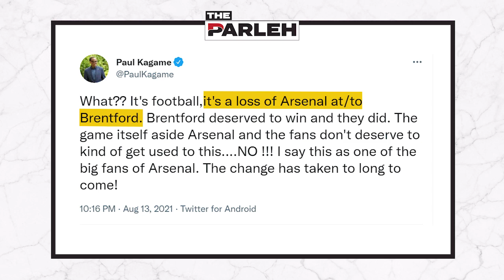Seriously (?) Football: Arsenal loss to Brentford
It's like the old saying goes: At least you’re not being roasted online by the Leader of an East African nation.